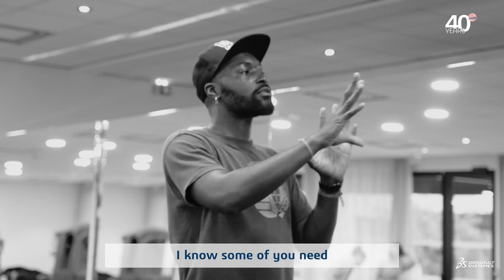The Great Show Best Of Dassault Systèmes